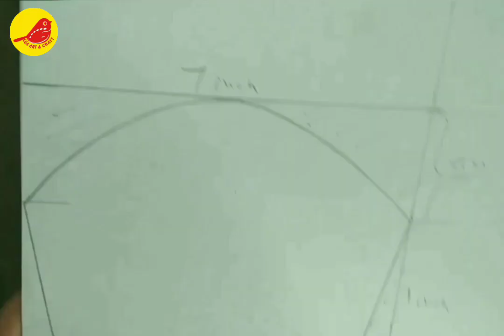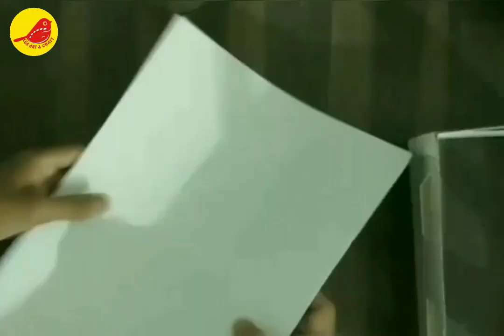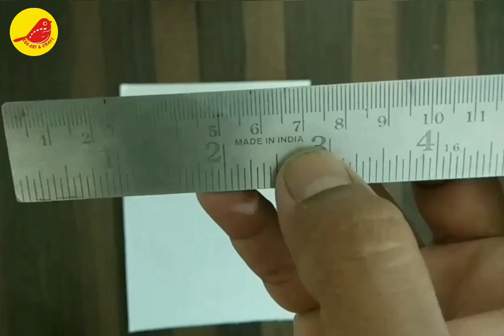DIY indian vardo wagon | EGA ART | Cardboard Craft Art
Hello Friends !

I made a Indian vardo wagon 3mm cardboard from some boxes I had laying around. I only bought the colors and glue. It took me about three days to finish working about three or four hours daily. I started by drawing and cutting the cardboard walls of the wagon. Then I made the cardboard roof and the base. I cut out the windows and the door. I made every wheel by overlaying five circles of cardboard, making the wheel's center (rolling two cardboard stripes, a tall one and a shorter one) and used some paper straws for the wheels spokes. I glued everything in place using MR fevicol. When the basic shape was finished I started adding the smaller details like roof tiles and small wooden boards all over the surface of the wagon. Under the windows I placed the cardboard stripes vertically and alternating the direction to give a nice decorative effect. I also made railing for the front porch and added a little box at the back of the wagon. For the door hinges I used a little piece of craft foam I had. I painted the wagon using acrylic paint. I start the painting by covering the surface with the base colors. Then I added some brighter nuances for the lighted areas and darker and diluted nuances in the shadows and contrast areas. I hope you liked my video and got some inspiration to start your own projects. Have fun with EGA ART ! 🎨